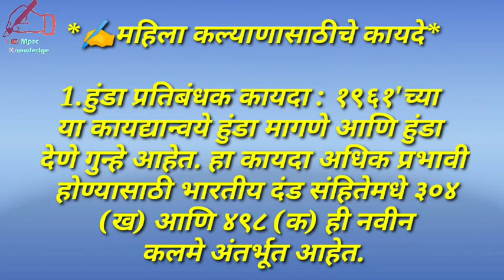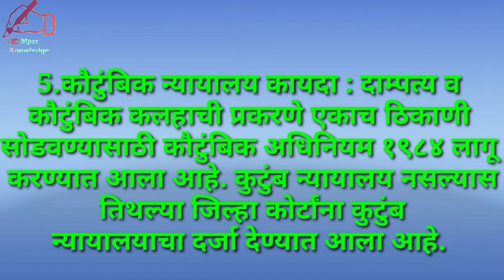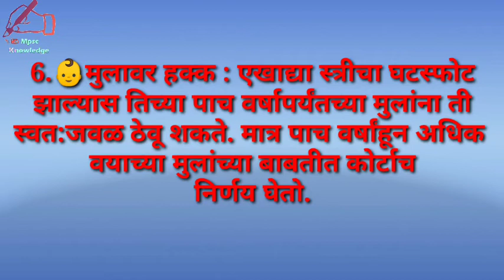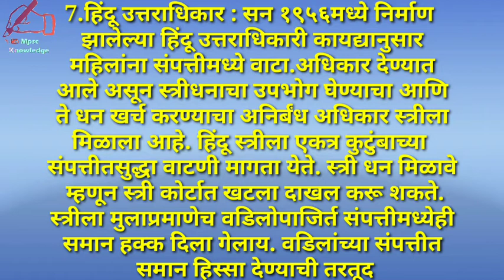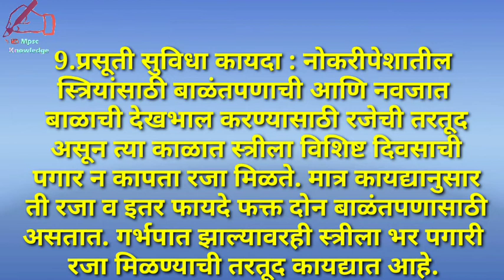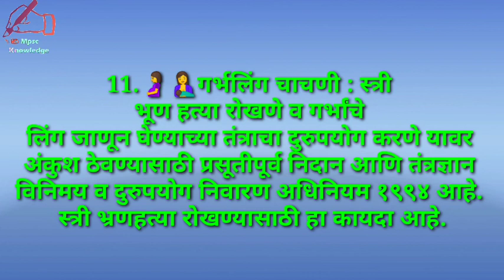महिला विषयक कायदे | हुंडा प्रतिबंधक कायदा | घरगुती छळ | महिला अत्याचार विषयक कायदा || All Exam